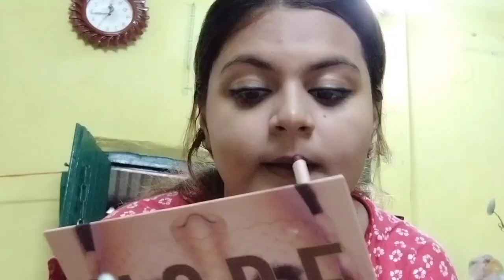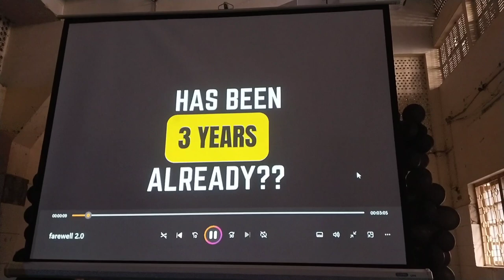BCA-CS'23 Batch Farewell😈 || অনেক নেচেছি Guys💃🫣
Hellloooo !!!
This is Indrani 🌚 nd a Biggggg Welcomeeee to my channel ❤️
Shoot on VIVO Y21T
See you soon in next video 📸❤️
TILL THEN
TATA-BYE-BYE
TAKE CARE 🥰
~ INDRANI 🦋